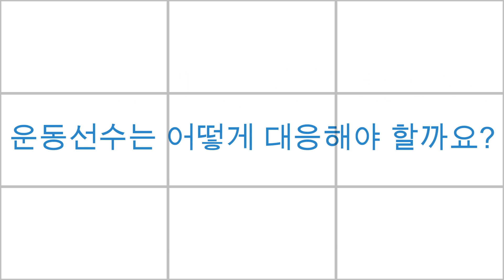BELIEVE IN SPORT - 역할극